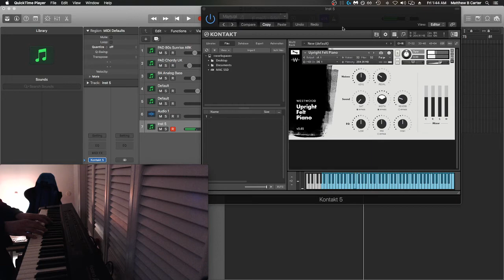Westwood Upright Felt Piano Demonstration - NI Kontakt - Logic Pro X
Just a disclaimer I am not an experienced keyboardist so apologies for the mistakes and out of time playing. With that said this is a great sounding Kontakt library for scoring, ambient music and other applications where a subdued piano sound is desirable.